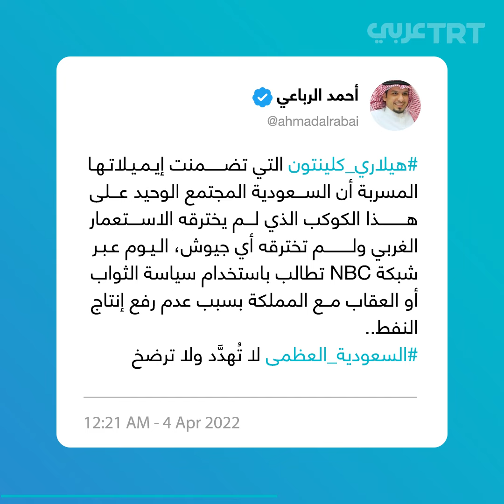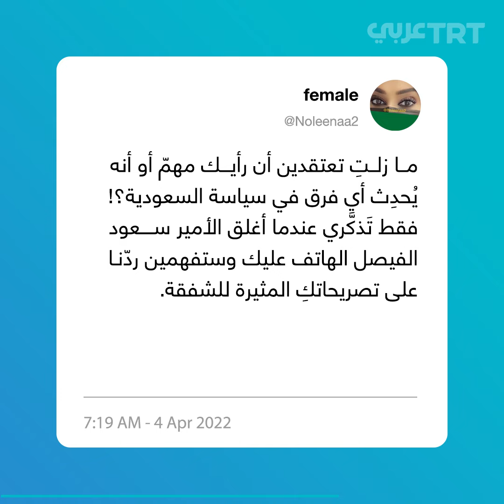هيلاري كلينتون تدعو إلى استخدام "العصا والجزرة" مع السعودية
"اتباع أسلوب العصا والجزرة مع السعودية".. هيلاري_كلينتون تدعو إلى التعامل مع الرياض بطريقة أغضبت السعوديين، ومغرّدون يذكّرونها بموقف الأمير سعود الفيصل.